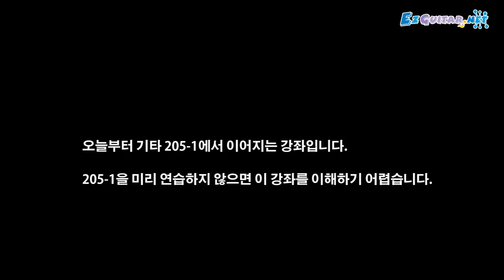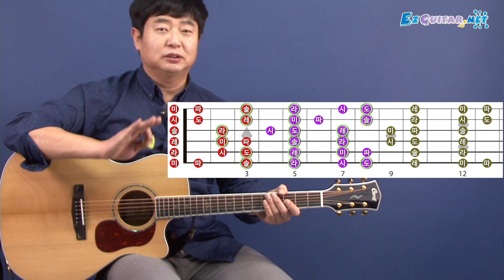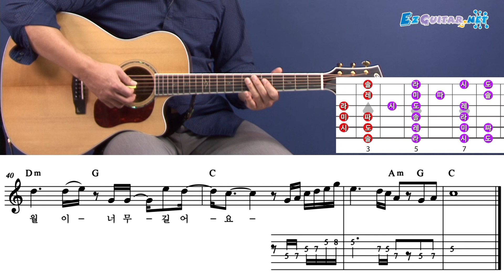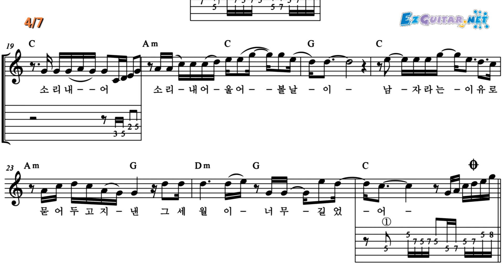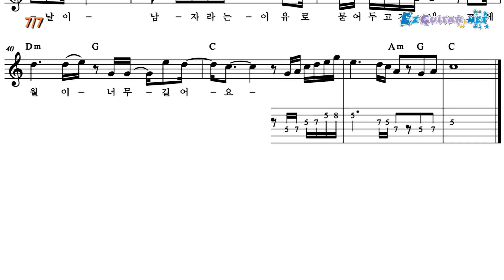[오늘부터 기타] 205-2. 남자라는 이유로 - 조항조 (기타솔로편)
* 트로트 리듬 : 핑거스타일, 피크 스타일
* 16비트 리듬으로 연주해보기
* 전주, 후주 기타솔로 및 오부리 스타일 연습
* 연습곡 : 남자라는 이유로 - 조항조
악보는 황선생기타교실 에서 다운로드 받거나